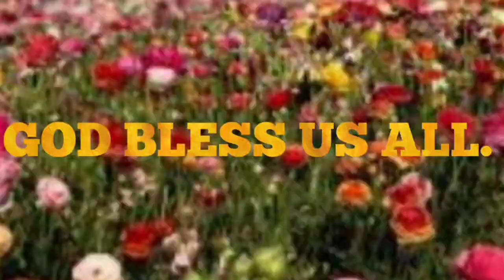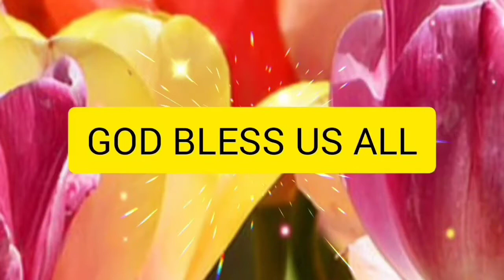ROADTRIP/BACK TO WORK WITH CHIKA🤣🤣🤣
just sharing my thoughts and opinions mga apo, mga anak.

back to reality na ulit. trabaho na naman. obe day lang off ko pero okay lang. enjoy ko na lang road trip to work kahit natraffic dahil sa marathon.

GOD BLESS US ALL. BE SAFE